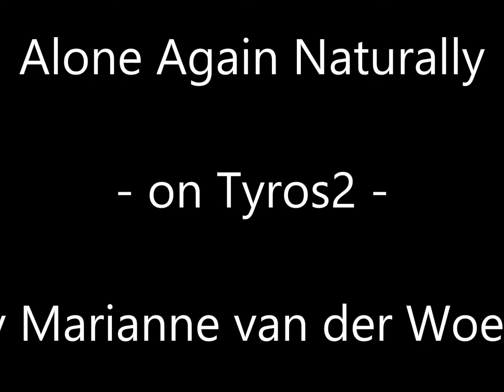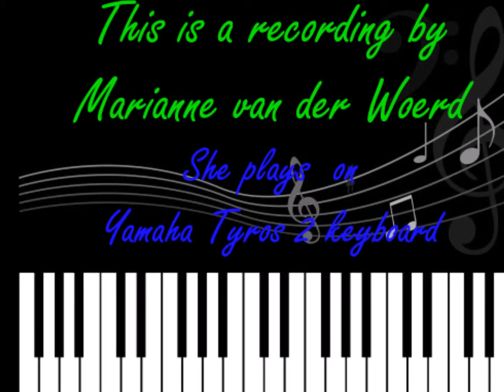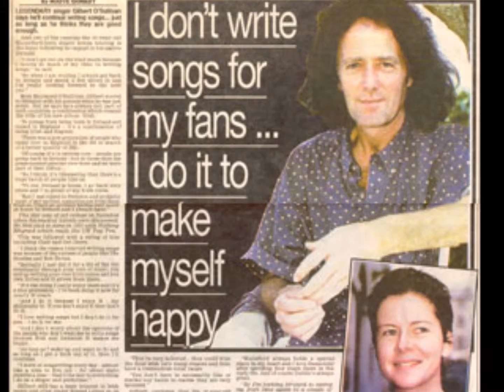Alone Again Naturally - Gilbert O'Sullivan - cover on Tyros 2 - by Marianne van der Woerd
This is an oldie of the early 70s, originally by singer/songwriter Gilbert O'Sullivan. Gerard Cox recorded a dutch cover under the title "1948 (Toen was geluk heel gewoon)". A nice song, that undoubtedly makes you sing-a-long and gets you wandering into memories.
Hope you enjoy. Greetz from Marianne (Netherlands)